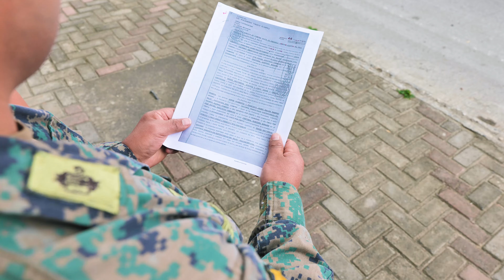Militar fingió estar en combate para verse con su amante justo el día del nacimiento de su hijo